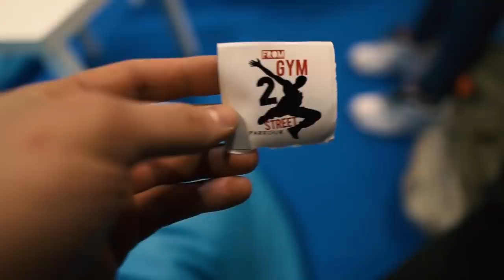TEST AMERICAN NINJA WARRIOR | TRENING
Suplementy diety i akcesoria treningowe ZNIŻKA 10% NA WSZYSTKO Z HASŁEM AJTHEPOLISHAMERICAN